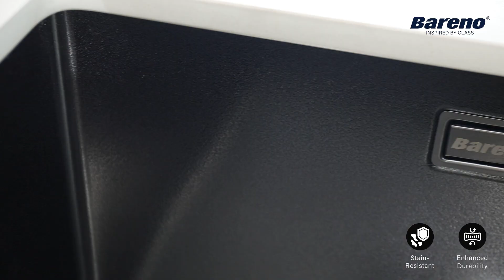Bareno Aerolite Sink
Discover the Aerolite Sink, designed with premium stainless steel and a nano technology coating for enhanced durability. The anti-scratch surface ensures long-lasting beauty, while the easy-to-clean finish keeps maintenance simple. Additionally, the nano coating provides protection against stains and fingerprints, making this sink an ideal choice for any contemporary kitchen.